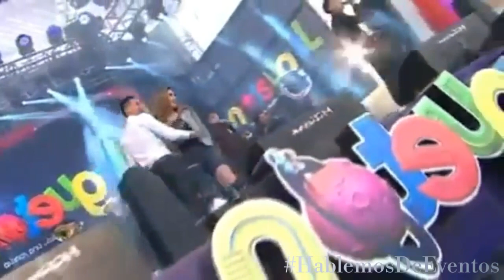"Los Shulos" de Enamorandonos cantando sin pena en el Juguetón 2018